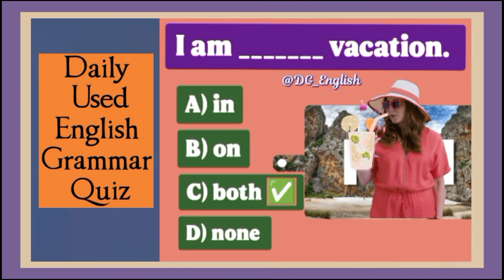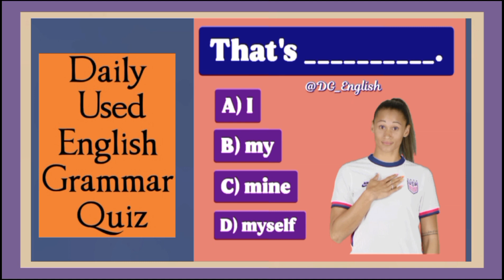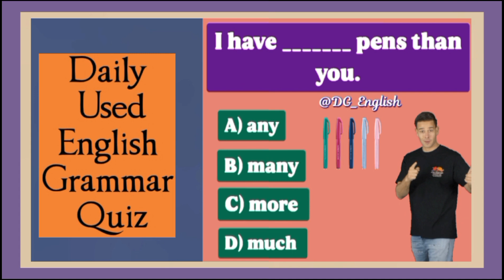Test Your English Grammar | Day -31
learn english grammar through quiz
can you answer this english grammar quizzes?
test your english grammar through quiz
englishwithDG_English